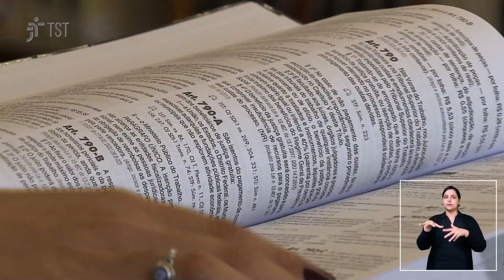Leis de inclusão podem ser cumpridas com capacitação e remoção de barreiras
De acordo com o artigo 93 da Lei 8.213/1991, empresas com cem empregados ou mais devem, obrigatoriamente, reservar vagas de trabalho para pessoas com deficiência./ A legislação foi um instrumento fundamental para diminuir a discriminação, alertar sobre a importância da inclusão e garantir cidadania. Conheça bons exemplos de inclusão no mercado de trabalho.